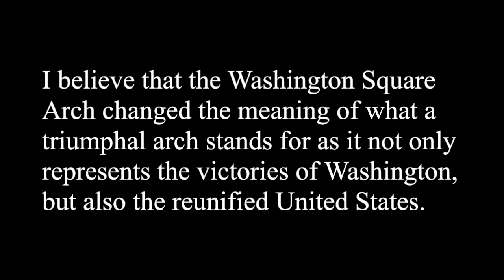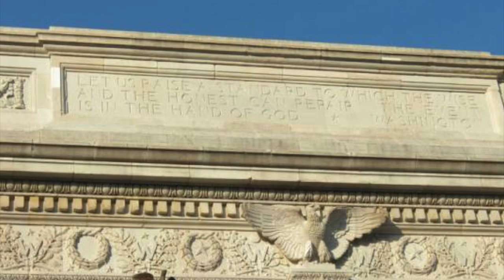Washington Square Arch Mitchell Feehley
This video is about Washington Square Arch Mitchell Feehley